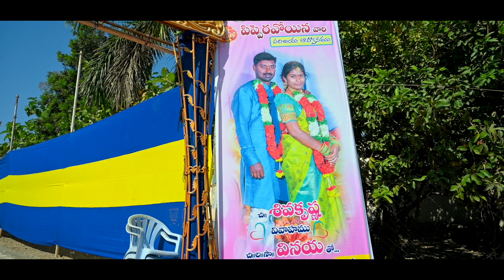WEDDING TEASER OF || SHIVAKRISHNA AND VINAYA ||SOUTHINDIAN TRADITIONAL WEDDING